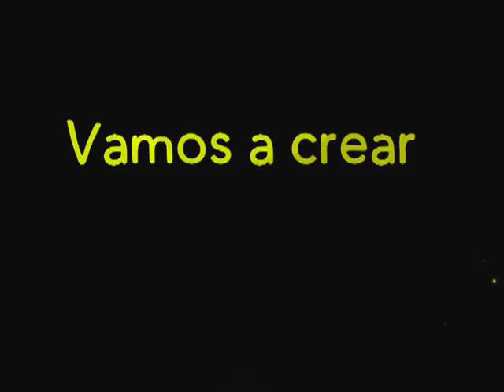Vamos a Crear con el grupo de Teatro Clara de Asís de Cagua